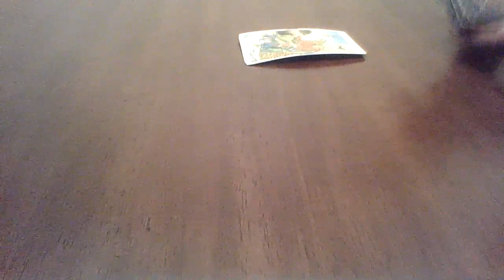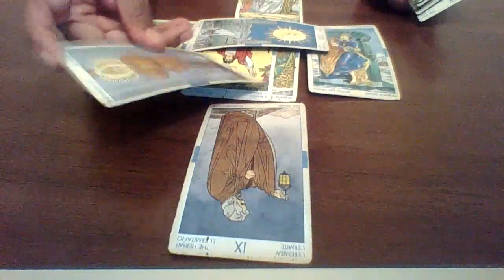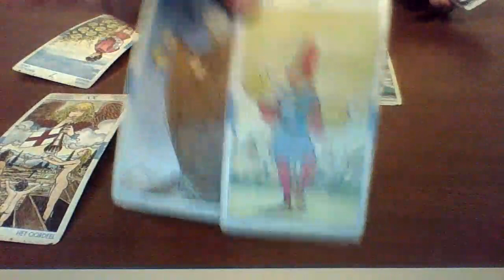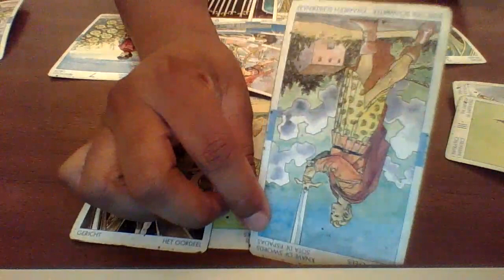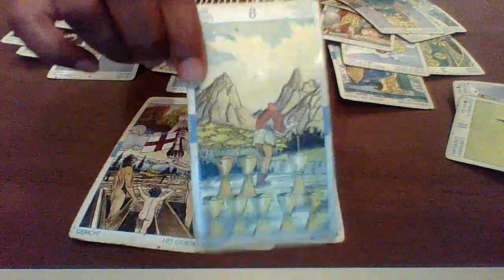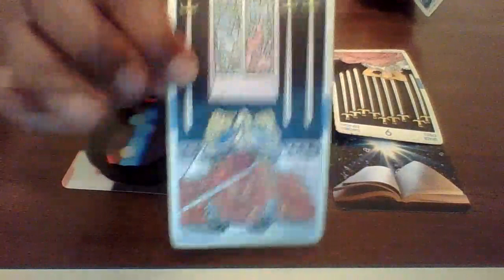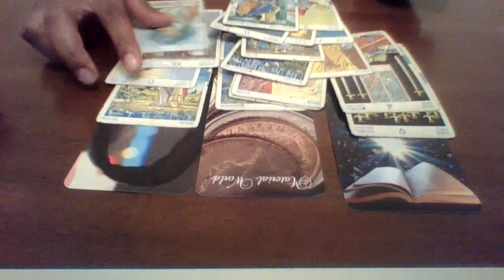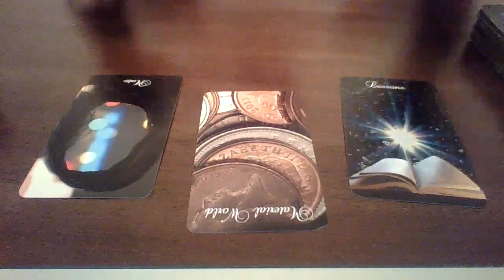Taurus July 2020 "Silent Treatment"